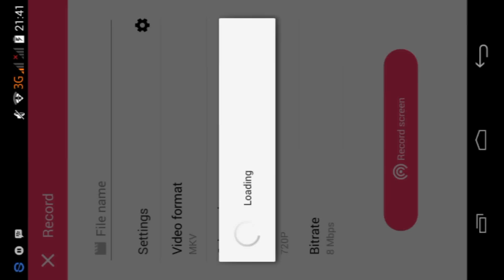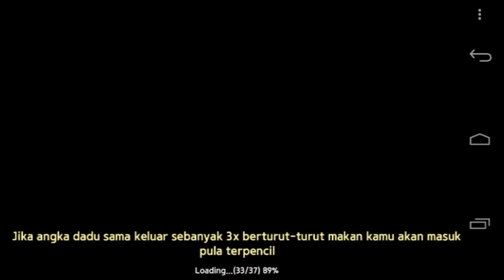[Line Get Rich]Champion League Space Map And Coupon Day 6